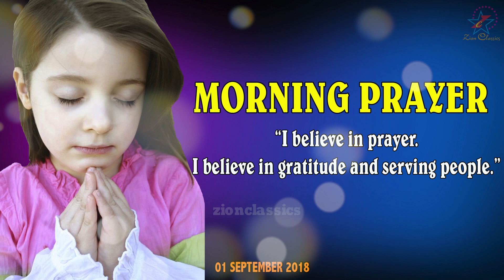Morning Prayer | Sangeerthanangal | 01 September 2018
ഈ ദിനം തന്ന ദൈവമേ, അങ്ങേക്ക് ഒരായിരം നന്ദി അർപ്പിക്കുന്നു ... കേൾക്കാൻമറക്കല്ലേ...

Singers : Nelson Peter, Aiswarya Nelson, Anna Nelson(Annakutty)